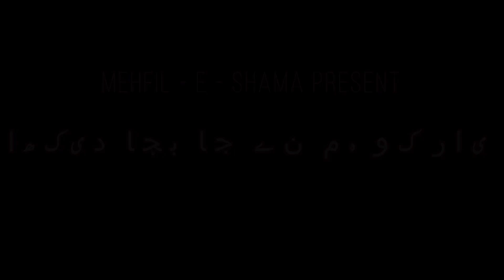Yaar Ko Humne Ja Baja Dekha | Qawwali By Sarfaraz Chishti | Present By Mehfil-E-Samaa Qawwali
URSH 2019,

CHHOTA UDEPUR,

INSTAGRAM & Twitter: @i_am_nwz & @i_am_nwzzz